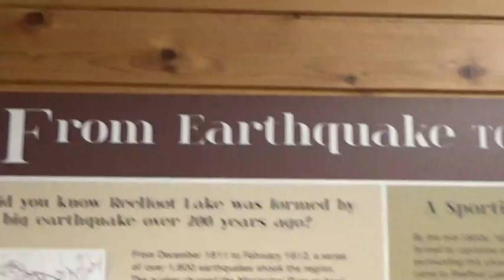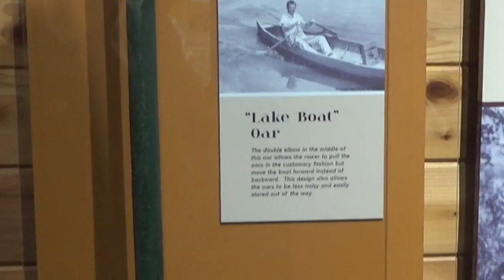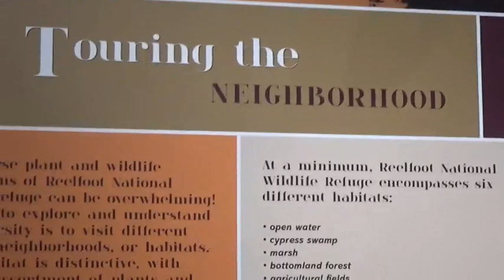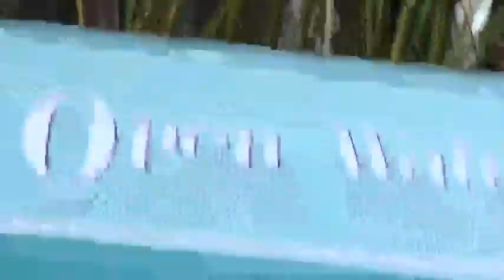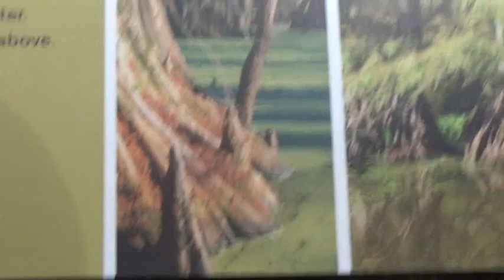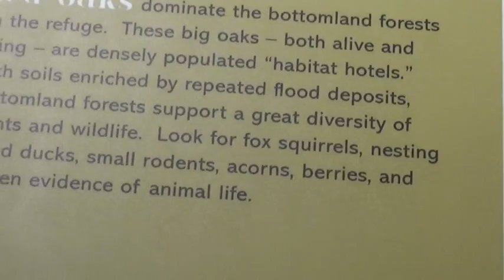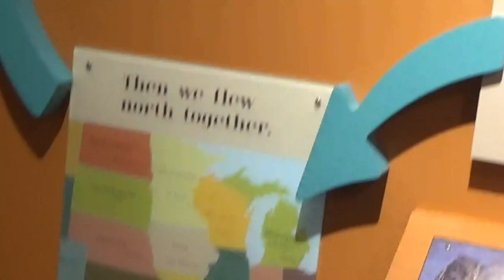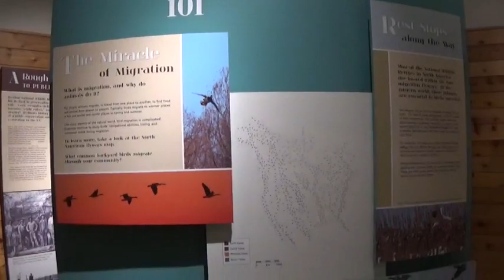We Say Goodbye To The Reelfoot Wildlife Refuge Visitor Center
If you are ever in the Reelfoot Lake area be sure to stop by their Wildlife Refuge Visitor Center.  There is a lot of useful information and the staff is very helpful and kind and always ready with answers to questions.